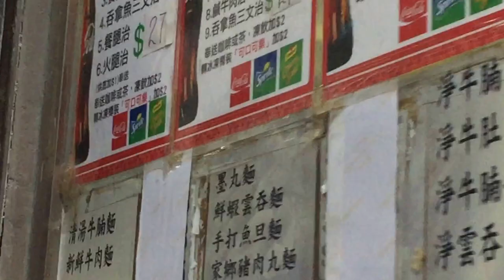Synchronous motor clip on fans in a restaurant